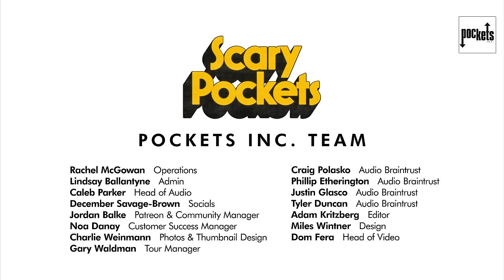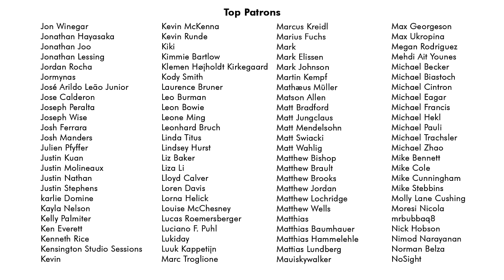Free Fallin' | @tompetty | funk cover ft. David Simmons, Jr.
A funk cover of Tom Petty's "Free Fallin'" by Scary Pockets & David Simmons, Jr.

MUSICIAN CREDITS
Lead vocal: David Simmons, Jr.
Drums: RJ Kelly
Bass: Travis Carlton
Organ & Synth: Peter Adams
Wurlitzer & Synth: Jack Conte
Guitar: Ryan Lerman

AUDIO CREDITS
Recording Engineer: Caleb Parker
Mixing/Mastering: Craig Polasko
Additional Production: Likeminds

VIDEO CREDITS
Director: Dom Fera
DP: Ricky Chavez
Camera Operators: Jenny Baumert, Isaac Park, Chad Carlstone, Charlie Weinmann
Editor: Adam Kritzberg

Recorded Live at EastWest Studios in Los Angeles, CA.